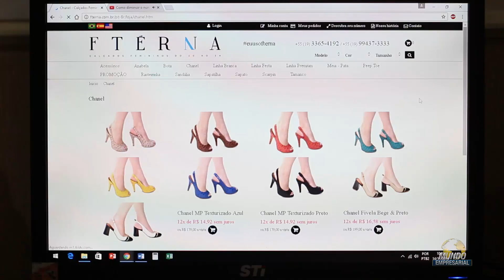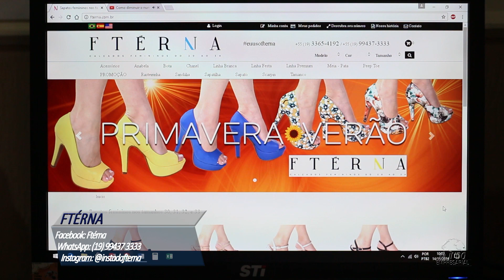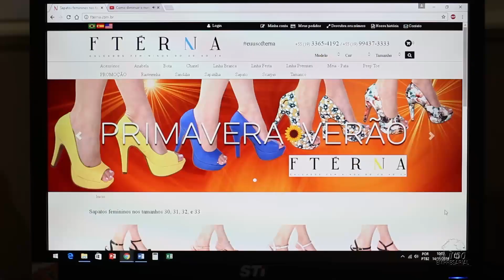FTÉRNA - CAMPINAS/SP - MUNDO EMPRESARIAL